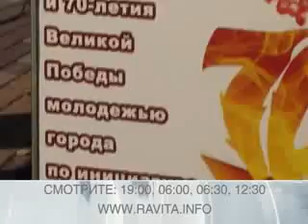7 ноября 2014 Анонс новостей РЕН ТВ Армавир